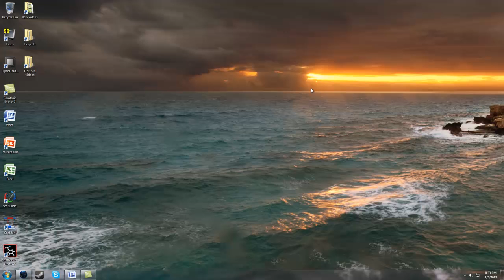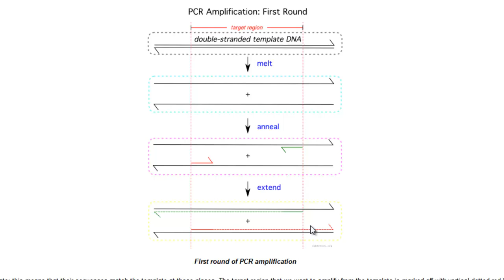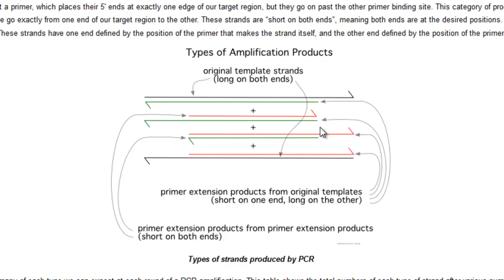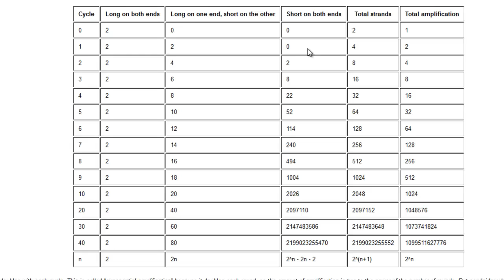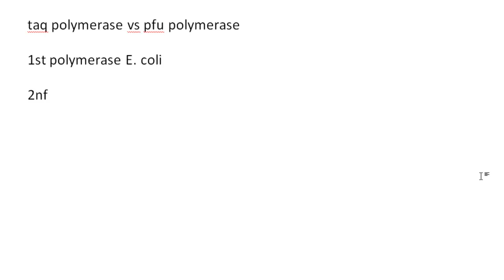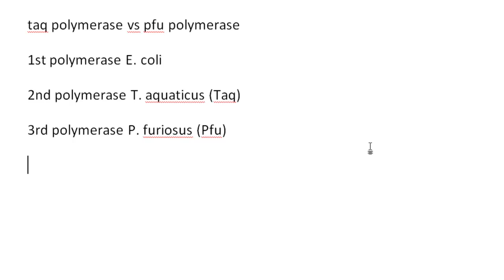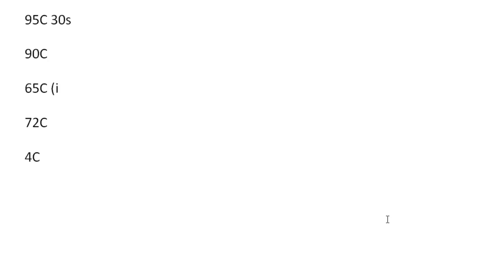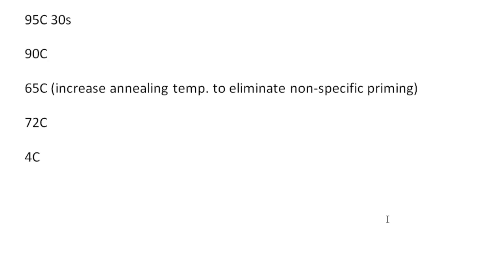Review 1: Polymerase Chain Reaction Part 2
Part 2 of PCR review.